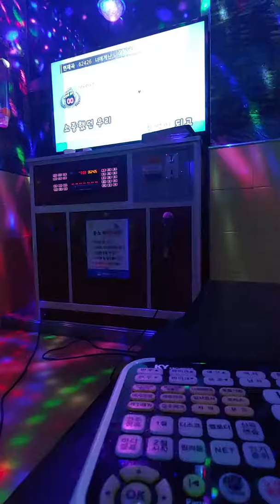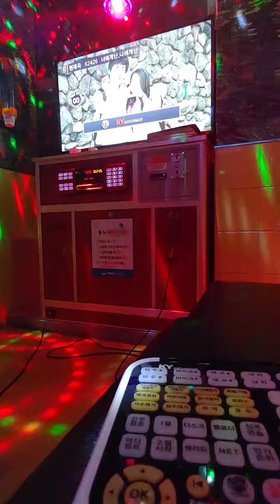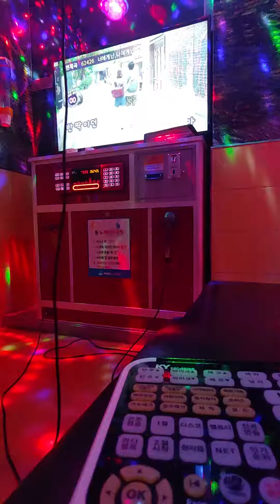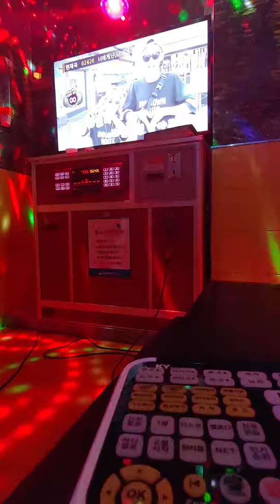자전거탄풍경 너에게 난, 나에게 넌 cover by 노래하는초보